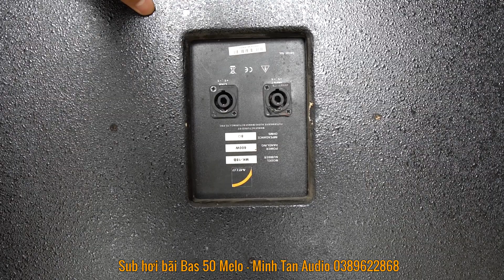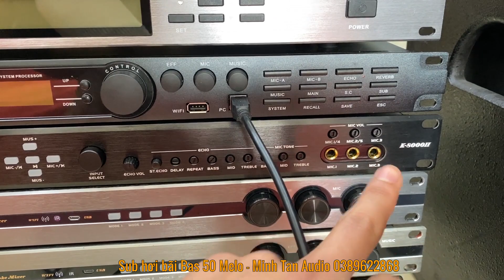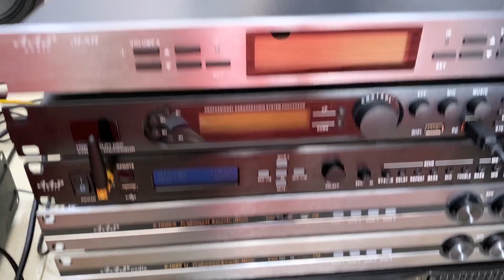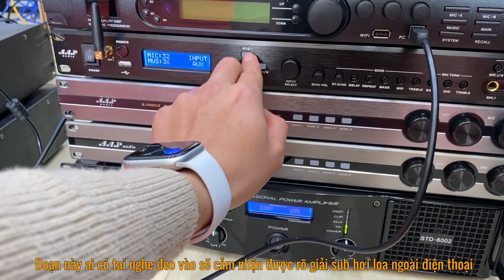Sub hơi bãi Bass 50 Melo gửi anh Diệu Quảng Bình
▪️Sub hơi bãi Bass 50 hàng chính hãng Melo

▪️Sub sử dụng bass 50 do Melo sản xuất, gân vải tẩm dầu 2 lớp to rất mềm

▪️Công suất sub 600W ở chế độ 8omh công suất lớn cần sử dụng đẩy khỏe mới đánh ra được hết chất âm

▪️Về chất lượng âm thanh, sub này thật ngạc nhiên khi cho ra tiếng sub rất mềm sâu, ngồi nghe rất là thích và không hề có cảm giác khó chịu nghe tiếng rất mềm cảm xúc

▪️Phải nói quả sub này nghe quá chất lượng ngoài tầm mong đợi trước khi mở

⚠️MNH TAN AUDIO Chuyên giới thiệu, tư vấn, cung cấp, setup các giải pháp âm thanh Karaoke Kinh doanh chuyên nghiệp, gia đình cao cấp đạt chuẩn chất lượng. Hi vọng sẽ được có cơ hội làm hài lòng những khách hàng khó tính nhất